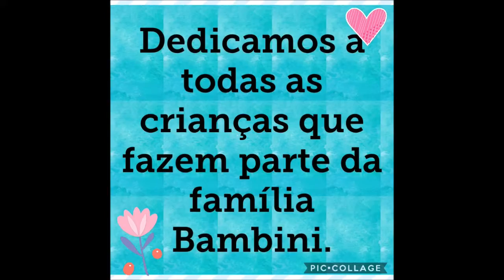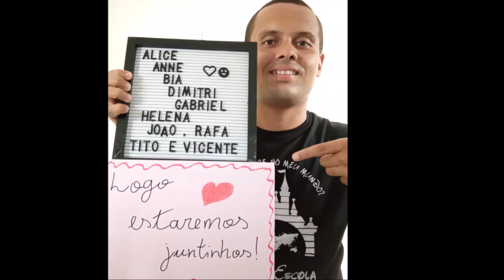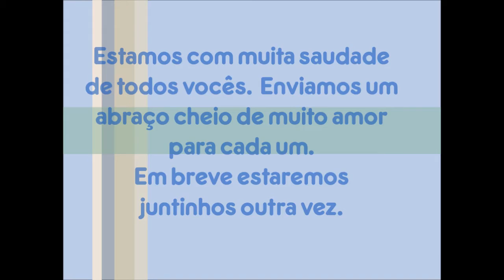Homenagem aos nossos alunos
Nossos professores estão com muitas saudades, por isso prepararam esse vídeo com muito amor e carinho. Em breve estaremos juntinhos outra vez!